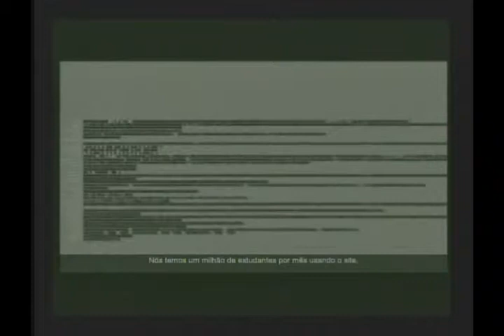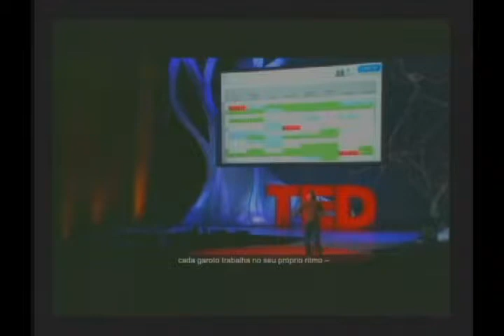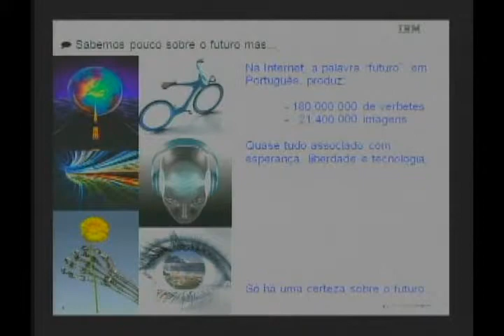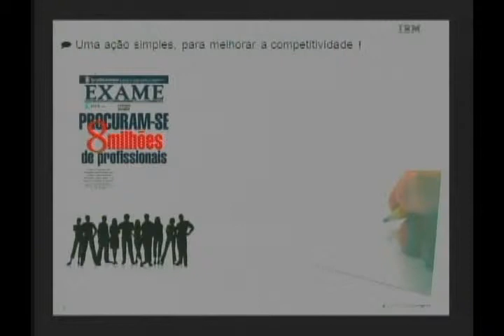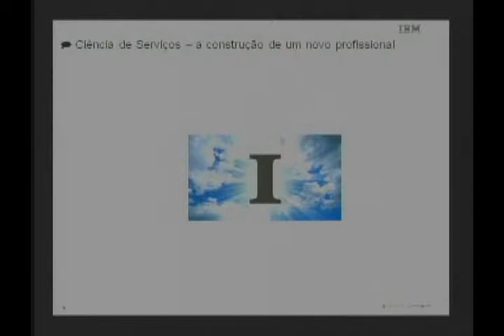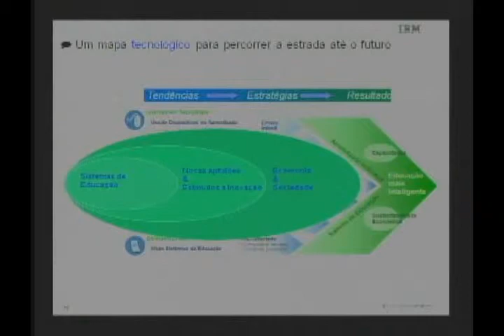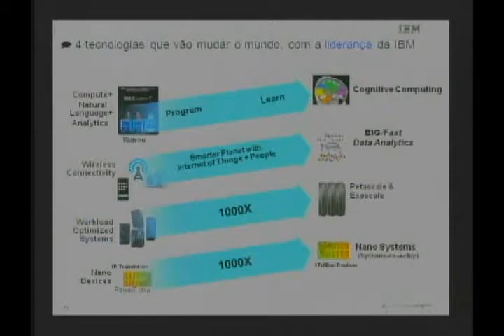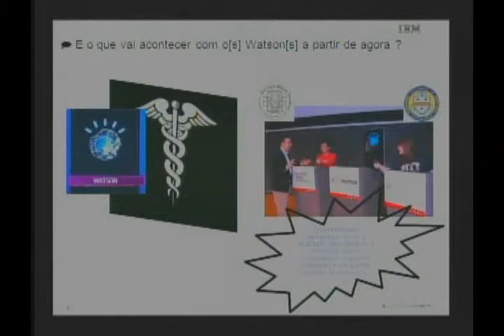A Educação no Futuro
XXIV Fórum da Liberdade